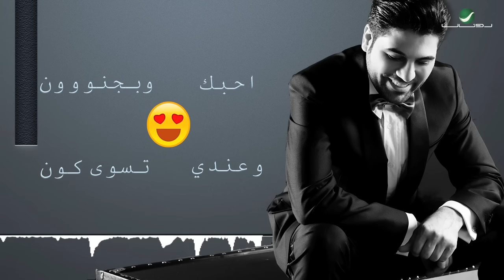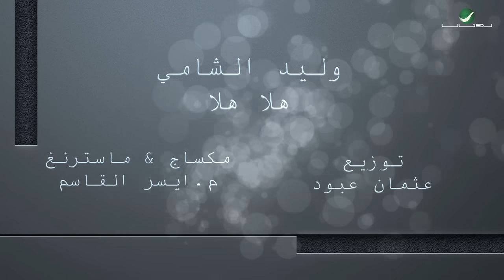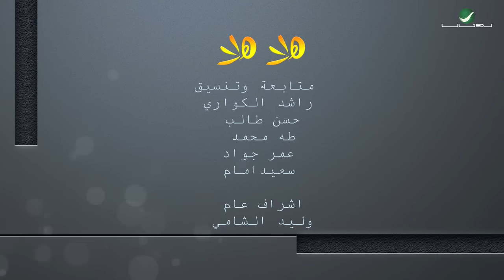Waleed Al Shami ... Hala Hala - With Lyrics | وليد الشامي ... هلا هلا - بالكلمات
كلمات : قصي عيسى , ألحان : علي صابر